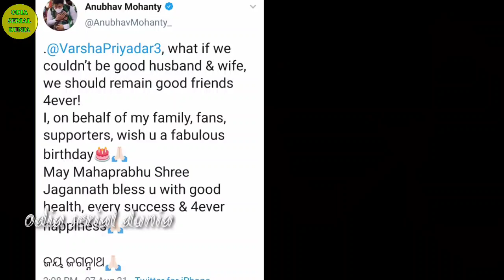ବର୍ଷାଙ୍କ ଜନ୍ମ ଦିନରେ ଅନୁଭବ ଏମିତି କଥା କହିଲେ ଯାହାକୁ ଶୁଣିଲେ ଆପଣଙ୍କ ଆଖିରେ ଲୁହ ରହିବ ନାହିଁ